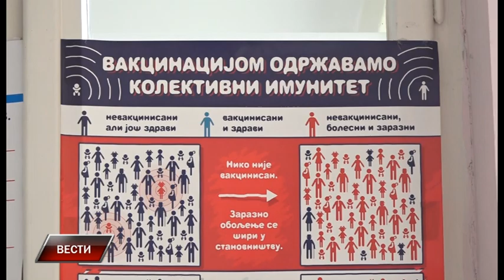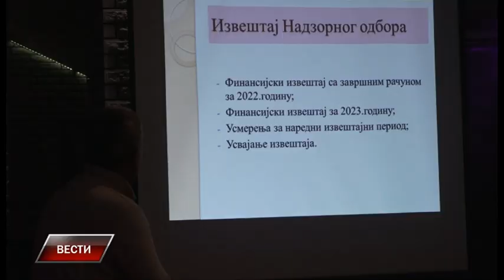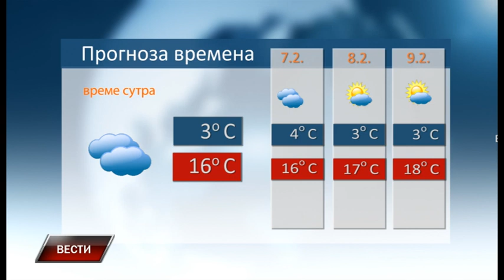Vesti 5 2 2024